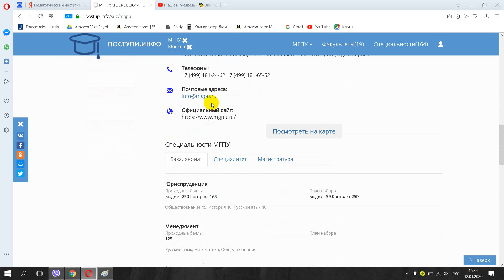Педагогический институт физической культуры и спорта Московского городского педагогического универси